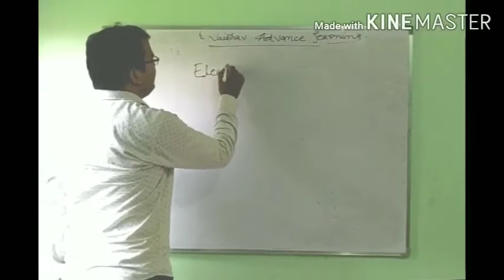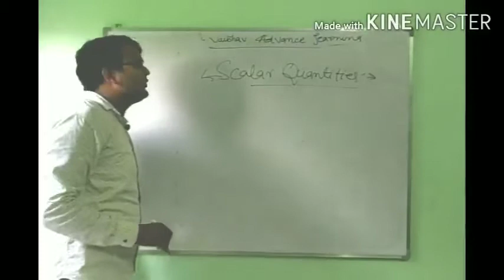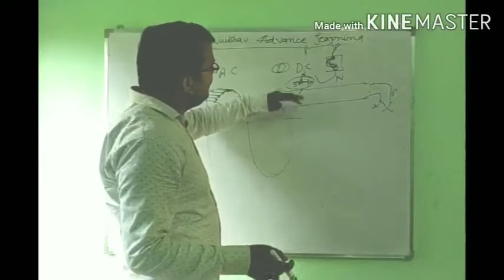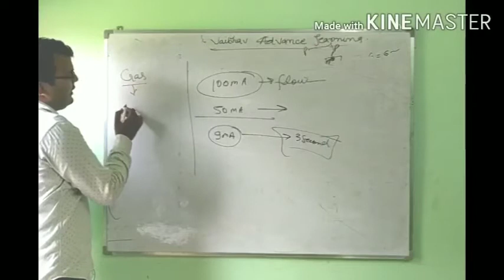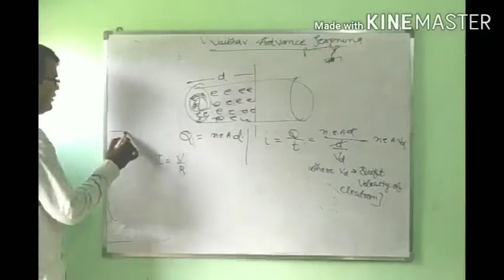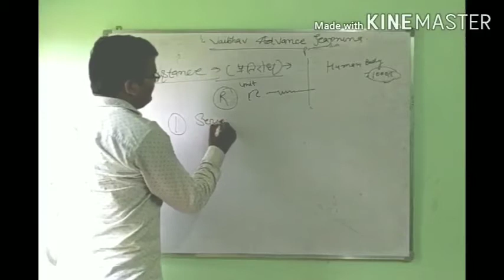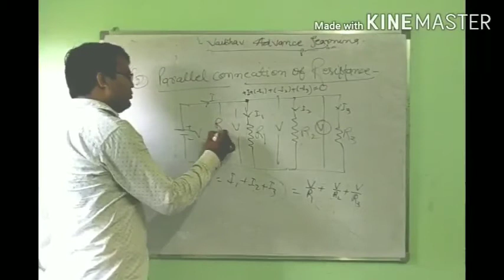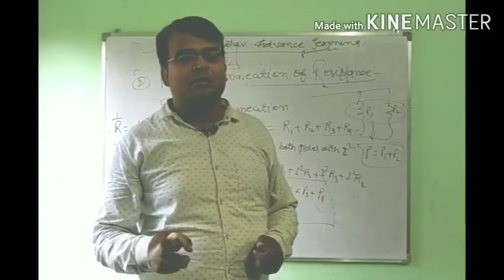Electric current and series parallel connection of resistance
In this vedio electric current types of electric current ,series parallel combination of resistance have been clearly explained.take advantage seeing this vedio.
Faculty name -Bipin kumar dubey eight year teaching experience in MMGB polytechnic.